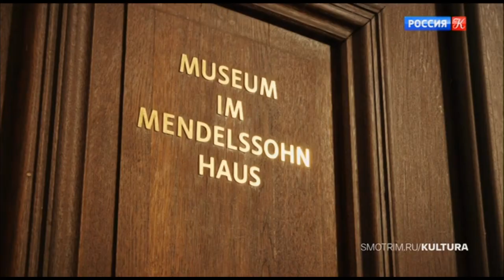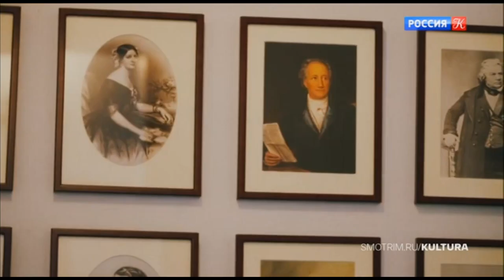Анонсы телеканала "Россия-Культура". (Россия-К) (17.04.2024)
Анонсы документального сериала "Андрей и Зоя", программы "Энигма" с Ириной Никитиной, цикла "Великие мгновения музыки". Телеканал "Россия-Культура" (Россия-К). 17 апреля 2024 г.